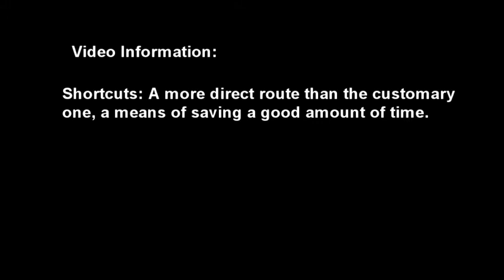Mario Kart Wii: MKW101 | Shortcuts | Shell Cup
Almost all mario kart wii shortcuts to date.

MKW101

A series of video which intend to help mario kart wii gamers on becoming a better players, giving them basic, medium and pro tactics, tips and information.

Whole Shortcuts series:

Shell Cup:
Banana Cup:
Leaf Cup:
Lightning Cup:

Mushroom Cup:
Flower Cup:
Star Cup:
Special Cup:

Hello guys bringing you a series of videos with almost all mkw shortcuts we know to June 1st 2012. May do tutorials on hard ones if enough requests.